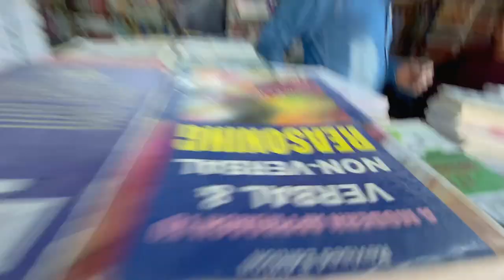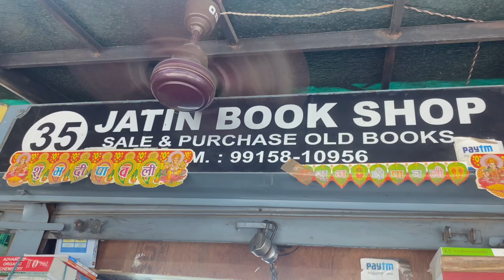Book market in chandigarh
You can connect me with on Instagram.

Lots of 💝

Amazon links;
1 _ iPhone 12pro (512gb)

2_Boya mic

3_Boya short gun mic for iPhone/android